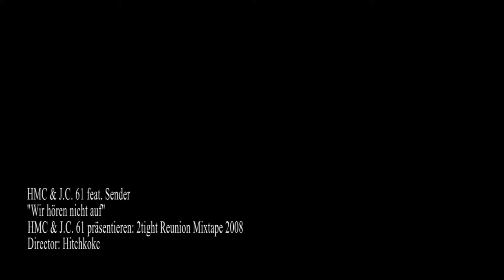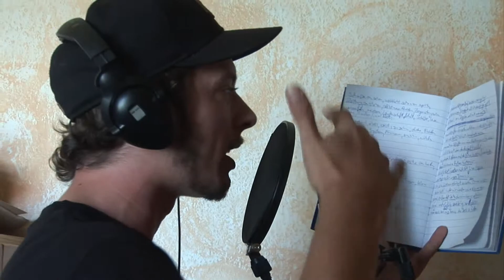HMC & J.C. 61 feat. Sender - Wir hören nicht auf HD